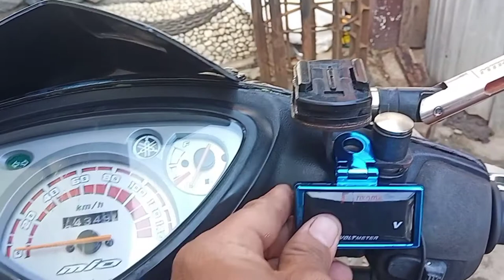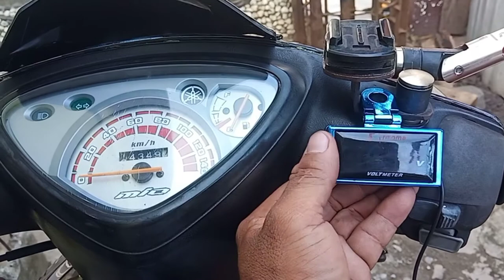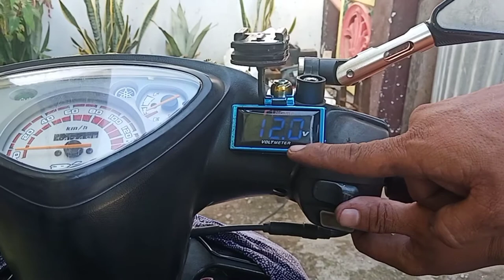paano magkabit ng volt meter, simply tips para hindi agad masira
paano magkabit ng volt meter. simply tips para hindi agad agad masira. ang ginawa ko dto mga karaiders nilagay ko ang red wire(+) sa head light switch, hindi ko nirekta sa battery o ignation switch pra kapag nag on ako ng susi hindi agad gaganda, tyaka lng gagana kapag nag switch on ng head light. ung black wire(-)  sa grownd naman sya nilagay.kaya mga karaider mag subscrive, like, share and coment na sa aking channel.god bless mga karaider..